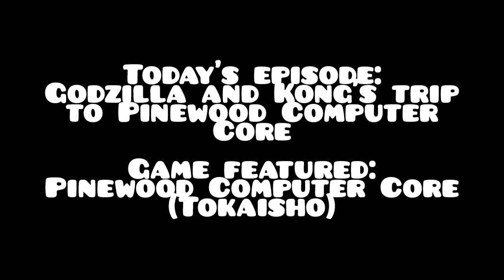Godzilla vs Kong in ROBLOX! Episode 42 | Godzilla and Kong's trip to Pinewood Computer Core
In this episode, watch how Godzilla and Kong try to keep the reactor core safe, as well as evacuating the facility when there is an emergency during their visit to Pinewood Computer Core.

Game featured:
Pinewood Computer Core (Tokaisho)

Next episode:
Godzilla and Kong's escape from jail